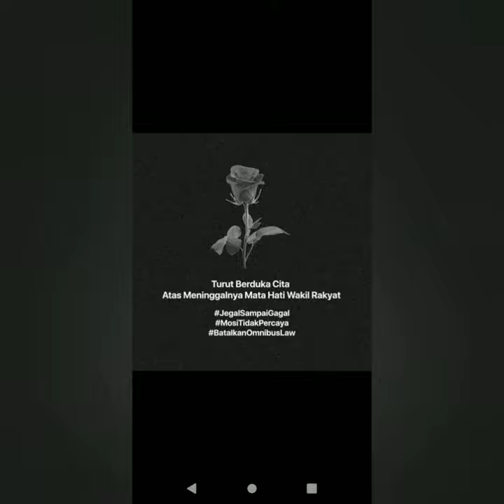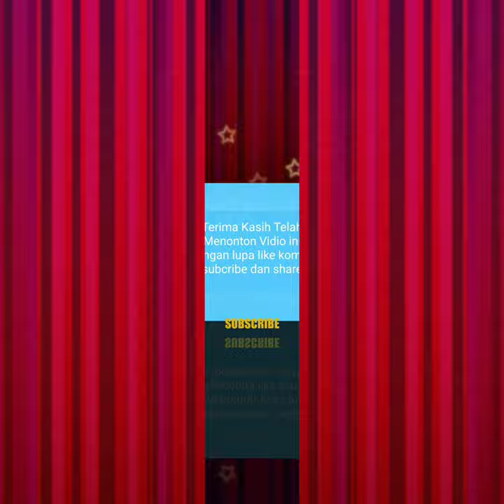Detik Detik Buruh DEMO Tolak RUU Cipta Kerja ll OMNIBUS LAW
Omnibus law atau dikenal dengan pembukaan cipta kerja yang disahkan oleh Dpr menimbulkan sebuah polemik. Karena Pada dasar pengesahan RUU cipta kerja yang awalnya tamggal 8 oktober dimajukan jadi 5 oktober dan kesannya terburu buru.
        Dan pada awal pengesahan omnibus law ada dua fraksi yang menolak yaitu partai demokrat dan pks dan pada sidang tersebut terjadi walk out di kubu partai demokrat.
        Bukanya Dpr menunda pengesahan Omnibus law tetapi dpr malah mempercepat pengesahan kenapa terburu Buru. Jika ada fraksi yang menolak hendaknya Dikaji ulang dulu.